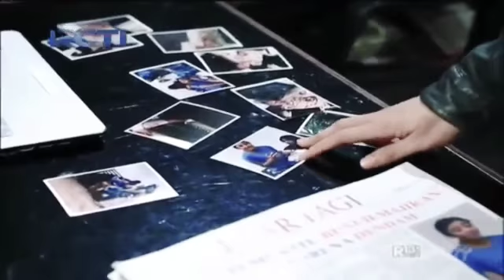Gary Iskak , Raja Yunika Putri, Margin, Carlo, Jeanita | Ftv Rcti Cinta Palsu Sang Suami | Rapi Film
Seorang istri yang di khianati oleh cinta palsu sang suami. Sampai kejadian menimpa mereka dan pembantu mereka yang baru saja bekerja..